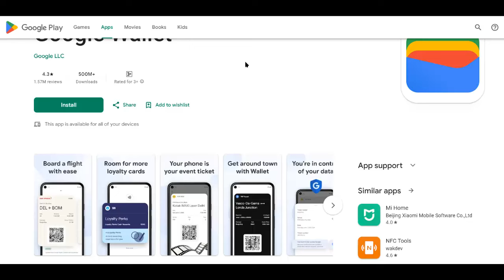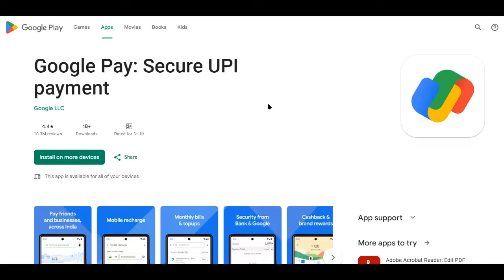Google pay vs Google Wallet । What is Google Wallet ? गूगल वालेट क्या है?